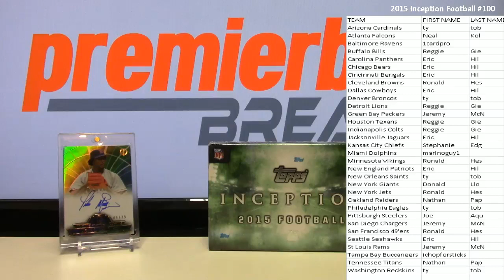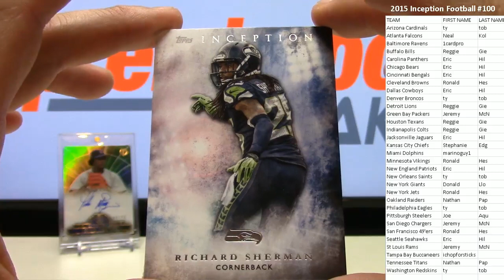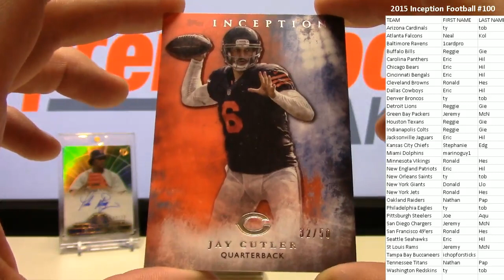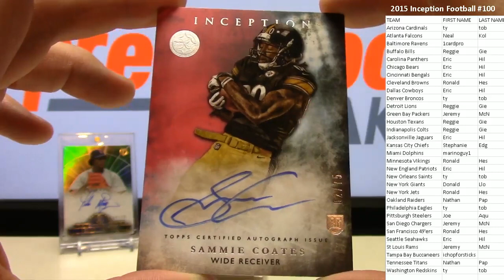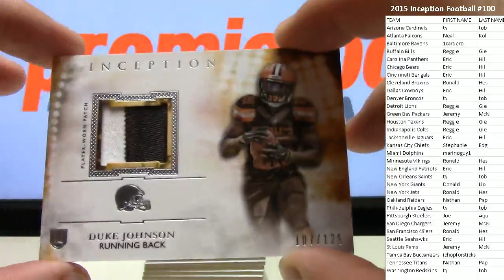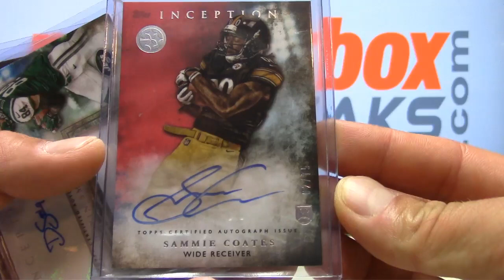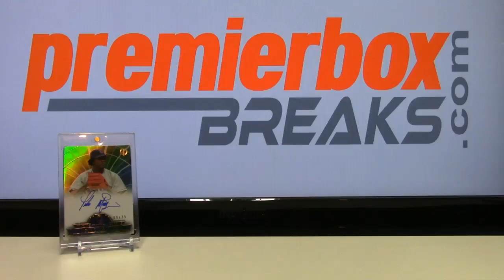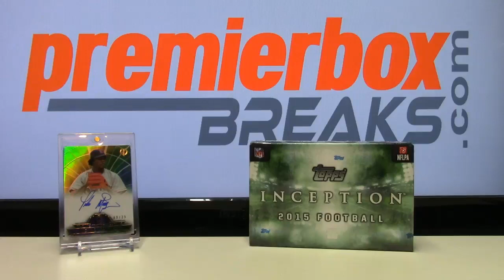2015 Topps Inception Football Live Box Break eBay #100 8-12-15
2015 TOPPS INCEPTION FOOTBALL HOBBY BOX | LIVE BOX BREAKS by PREMIER | Live Break #100